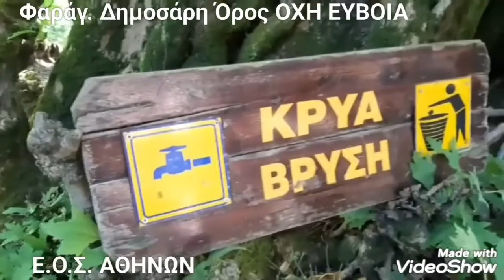ΟΡΟΣ ΟΧΗ Φαράγγι Δημοσάρη Νότιος Εύβοια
Ελληνικός Ορειβατικός Σύνδεσμος Αθηνών
Δρακόσπιτο της Όχης
Το σπουδαιότερο και πιο εντυπωσιακό από τα αινιγματικά Δρακόσπιτα της Εύβοιας είναι κατασκευασμένο στη κορυφή του όρους Όχη, πάνω από την Κάρυστο, σε υψόμετρο 1398 μέτρων. Έχει φτιαχτεί με μεγάλους ογκόλιθους που έχουν αποκοπεί από τον γύρω χώρο, έχουν πελεκηθεί και έχουν ταιριαχθεί αρμονικά ο ένας με τον άλλον χωρίς να έχει χρησιμοποιηθεί κανενός είδους συνδετικό υλικό! Το πάχος των τοίχων του είναι περίπου 1,50 μέτρα. Οι εσωτερικές διαστάσεις του κτίσματος είναι σχεδόν 5 x 10 μέτρα. Η είσοδός του είναι χαρακτηριστική τρίλιθη, σχήματος Π, από μεγάλες κολώνες. Η πλάκα πάνω από την είσοδο έχει διαστάσεις 4 μ. μήκος x 2 μ. πλάτος x 0,30 μ. πάχος!. Αυτή η πλάκα που ζυγίζει περίπου 10 τόνους, πώς μετακινήθηκε; Πώς σηκώθηκε στο ύψος των 2 μέτρων που είναι τοποθετημένη; Τι εξυπηρετούσε ένα τέτοιο ιδιαίτερα προσεγμένο κατασκευαστικά κτίσμα στο υψόμετρο των 1400 μέτρων σε μία ιδιαίτερα δύσβατη περιοχή; Οι απαντήσεις βρίσκονται καλά κρυμμένες σε ένα ομιχλώδες παρελθόν, που πολλοί αρχαιολόγοι και ερευνητές έχουν επιχειρήσει να αποκαλύψουν.

Πάντως, το 1959 οι ανασκαφικές έρευνες του καθηγητή Νικ. Μουτσόπουλου στο Δρακόσπιτο της Όχης έφεραν στο φως αγγεία, όστρακα ( σε ένα από αυτά μάλιστα υπάρχει χαραγμένο και κάποιο είδος άγνωστης γραφής) και άλλα αντικείμενα που σήμερα φυλάσσονται στο Αρχαιολογικό Μουσείο της Καρύστου.